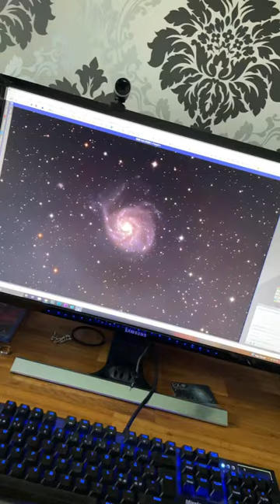M 101 - The ”Pinwheel galaxy” coming up!